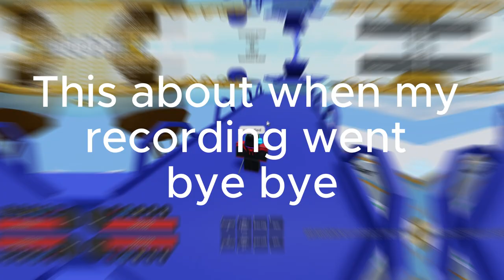playing stuff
hahahsha im plahinh stuff